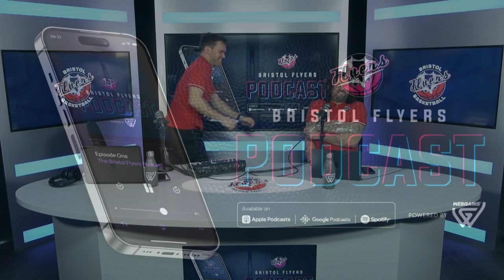The Sponsors Basketball Tournament | The Bristol Flyers Podcast #70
We take the podcast back on the road to our annual Bristol Flyers sponsors basketball tournament!

- We meet our loyal partners at the tournament, with each team being coached by a Flyers first team player

- Sam draws a forfeit from the bucket

- We break down the first leg of the ENBL playoff quarter final against BC Siauliai

- A look back at the 37 point drubbing of Leicester Riders

- What is player index, plus minus, and how do we use it to calculate a players' efficiency?

- An exciting announcement ahead of the All-Star game this weekend

The Bristol Flyers Podcast brings supporters a unique perspective from behind the scenes, and is available to listen on all major podcast providers, including Spotify and Apple Podcasts.

The Flyers Podcast is proudly sponsored by Webgains - if any of our listeners want to learn more about affiliate marketing and add it into their marketing strategy - head to find out more.